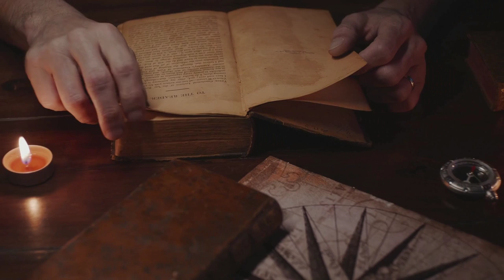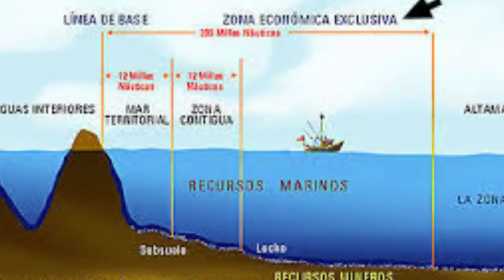Isla de Aves, El punto clave que incrementa la extensión territorial de Venezuela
Isla de Aves es una pequeña isla arenosa, rodeada por una barrera de coral, de aproximadamente 540 metros de longitud y 150 m en su parte más ancha, tiene un área de 3,72 hectáreas, que se encuentra ubicada en el Caribe Centro-Oriental.
Cuando se habla de los límites fronterizos de Venezuela, nos dicen que limita por el Norte con el Mar Caribe, pero esto no es cierto.  Gracias a esta pequeña isla, los límites marítimos se extienden a mas de 700 Kilómetros.
 Isla de Aves apareció por primera vez en los mapas en el año 1529, En los primeros mapas se limitan a presentar su ubicación relativa, pero posteriormente aparecen representaciones y descripciones ligeramente más detalladas de su tamaño y forma.
La isla fue reclamada en nombre de España por Avaro Sanzze en 1584, pero no fue habitada. Esto hizo que fuera reclamada más tarde por Reino Unido, Portugal y los Países Bajos.
Sin embargo el conflicto sobre la posesión de esta isla fue solucionado por medio de un laudo arbitral que declaró al territorio como espacio venezolano, siendo designada como árbitra Isabel II de España, a solicitud de ambos países, en 1860.
El 30 de junio de 1865, y luego de un minucioso proceso de estudio de los alegatos presentados por el Reino de los Países Bajos y la República de Venezuela, la Reina Isabel II de España dictó sentencia a favor de la soberanía venezolana sobre Isla de Aves.
Con la decisión emanada de dicho Laudo Arbitral, se dio fin a los conflictos y procesos de disputas.

Isla de Aves dentro de la geopolítica del Caribe representa  un lugar estratégico ya que por su  particular ubicación, siendo la parte más al norte del territorio   insular venezolano, genera límite  marítimo con los EE.UU (Puerto Rico e  Islas Vírgenes), el Reino de los Países  Bajos (principalmente por las islas de Saba y San Eustaquio), la República  Francesa (Martinica y Guadalupe), la Mancomunidad de Dominica, la  Federación de San Cristóbal y Nieves, el  Reino Unido de Gran Bretaña e Irlanda  del Norte por la Isla de Monserrat y la  Isla de Santa Lucia.
Por ende, ha sido un punto de   referencia utilizado en casi todos los   acuerdos de delimitación marítima   que ha firmado Venezuela.
 A raíz de su ubicación   y como resultado de las líneas   establecidas en los tratados, genera   aproximadamente 135.000 kilómetros cuadrados de zona económica exclusiva, esto trae consigo la posibilidad de una   importante explotación no solo de sus   recursos pesqueros sino también de las   incalculables riquezas minerales que contiene en el suelo y el subsuelo de   la plataforma continental de la misma.

Como consecuencia de las características fisiográficas y físico-químicas del ambiente, la isla está conformada por diversos hábitats en un espacio reducido, lo que la transforma en un interesante laboratorio de observación marina.
Las tortugas verdes, habitan en la plataforma submarina del Mar Caribe y de la Costa Atlántica de Sudamérica, pero desovan principalmente en Isla de Asunción, Playa de Tortuguero (Costa Rica) y en Isla de Aves, sitio donde se reúnen cantidades considerables de tortugas verdes para desovar durante todo el año

Además, es un refugio de aves migratorias que la utilizan como descanso. Aunado a esto también existen 5 especies residentes de la isla: Gaviota de Veras, Tiñosa, Guanaguanare, Playero Turco y Tijereta de Mar.

Desde 1978 La Armada Venezolana construyó la Base Científico Naval Simón Bolívar. , para el  resguardo de la Isla y de las Especies marinas que ahí habitan.